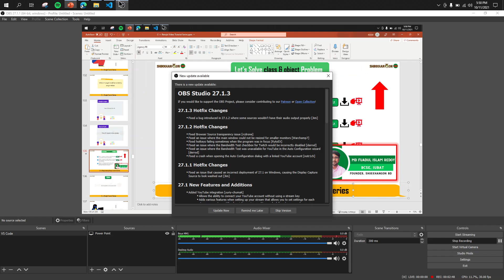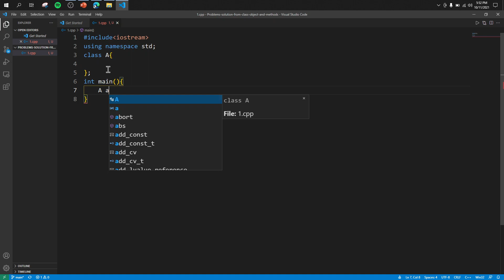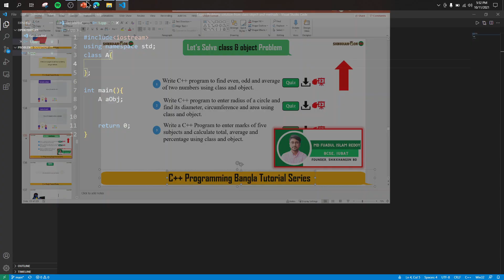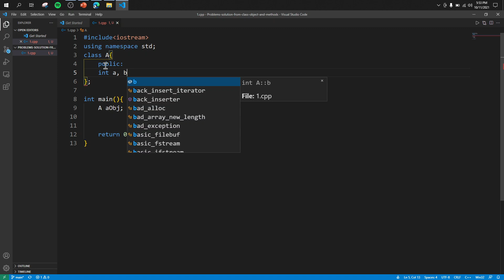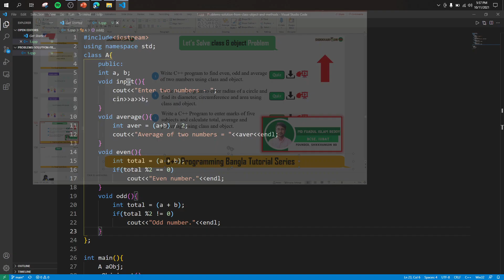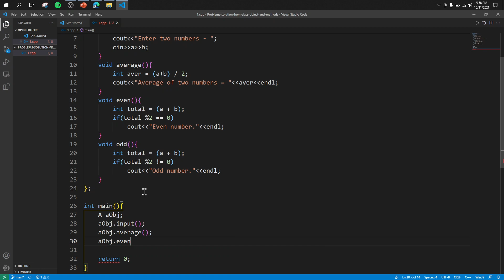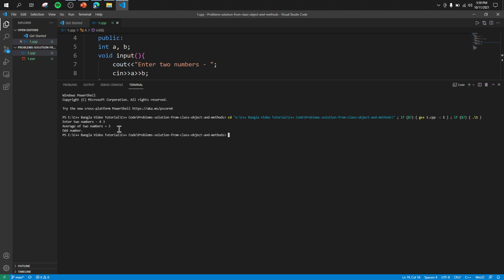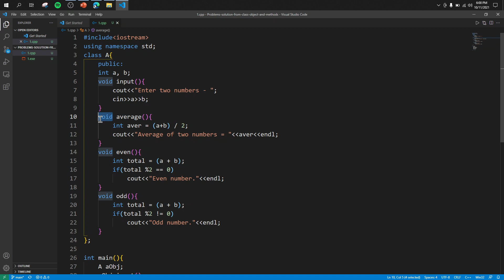Class and Objects Practice Problem in C++ : 01 || C++ Bangla Tutorial